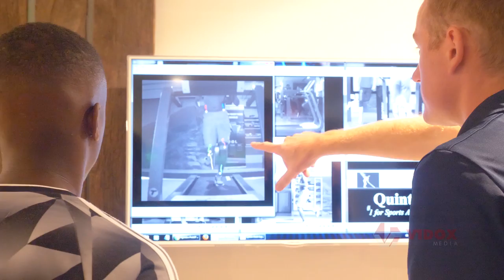Medische keuring en presentatie Jamiro Monteiro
Jamiro Monteiro liet zijn dag, waarop hij gekeurd en gepresenteerd werd bij Heracles Almelo, vastleggen voor zijn familie en gaf Heracles Almelo toestemming om deze beelden te gebruiken.